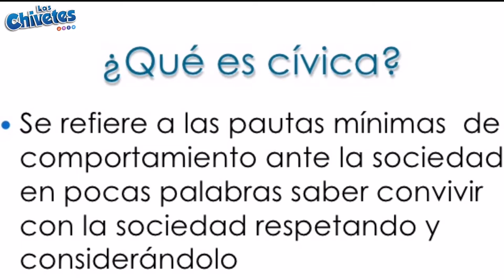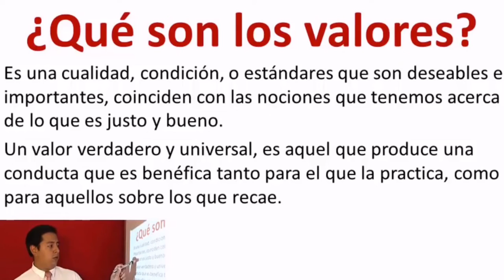CÍVICA Y ÉTICA los VALORES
Hola chivetes !!

SE CHIVETE